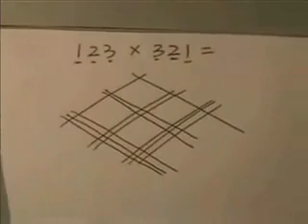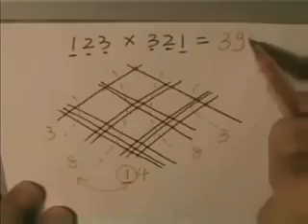PAPER CALCULATOR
PAPER CALCULATOR,calculate using simple trick large numbers